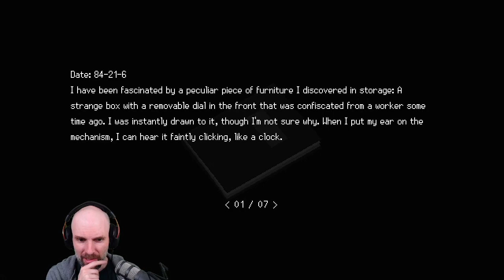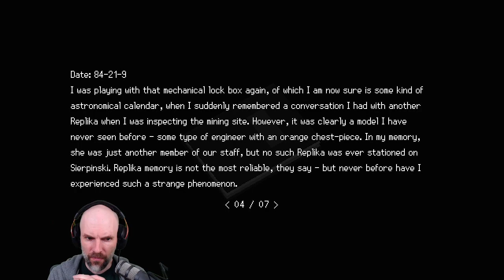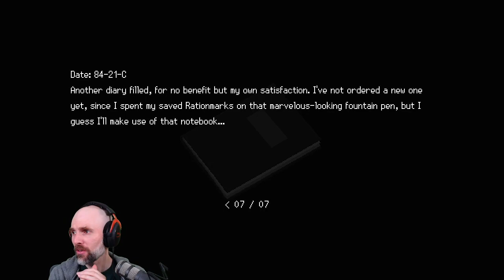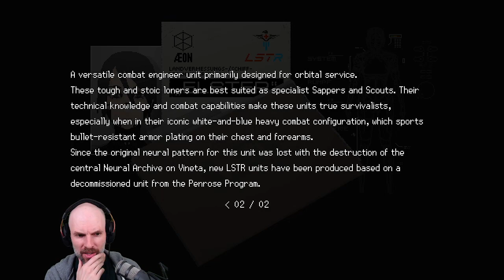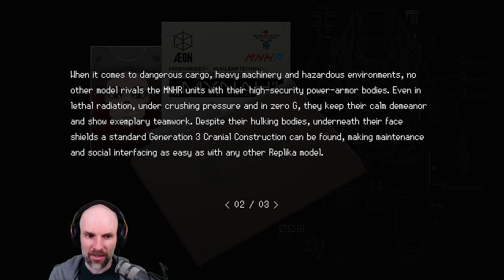Let's Play: SIGNALIS - Part 14